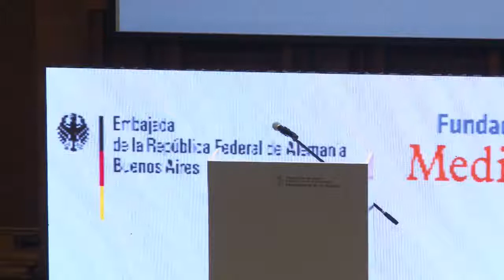M. Gabriel | Conferencia ¿Qué es propiamente una 'inteligencia artificial?"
El filósofo alemán, Markus Gabriel brindó una charla en el C3 Centro Cultural de la Ciencia, invitado por la Embajada de Alemania en Buenos Aires, en cooperación con Fundación Medifé y la UNSAM.

Participa: Markus Gabriel

27 de junio
Centro Cultural de la Ciencia, CABA